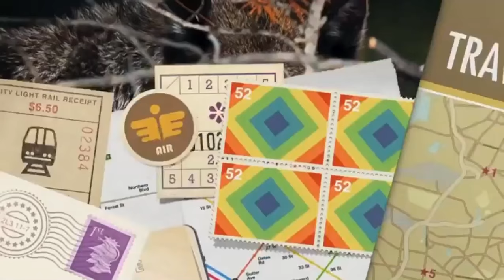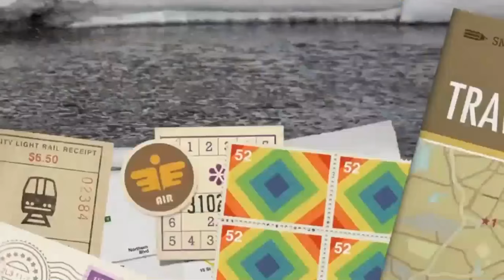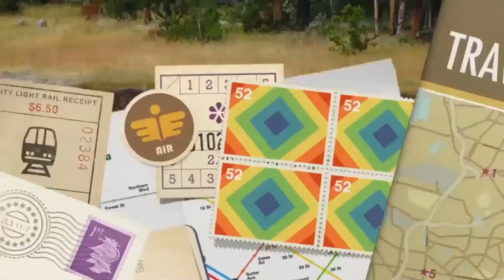Yellowstone, Wildlife Wolves, Bears and Bison